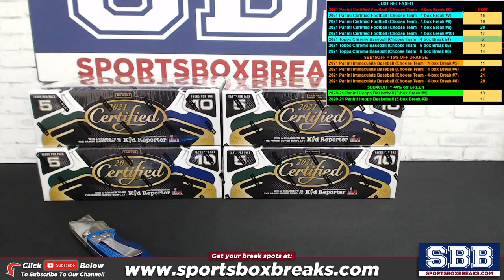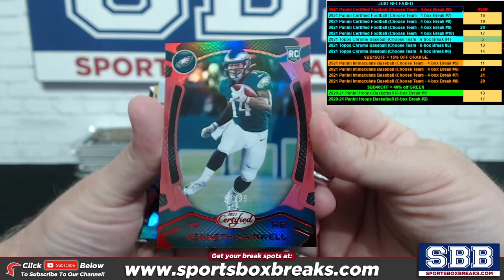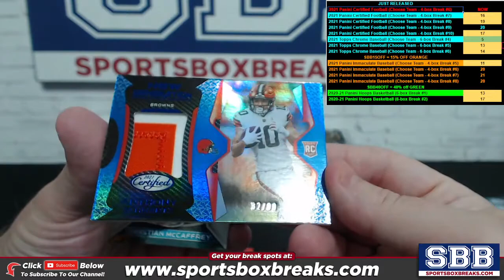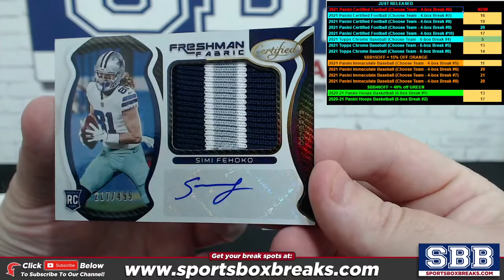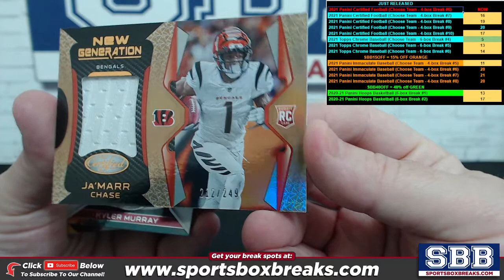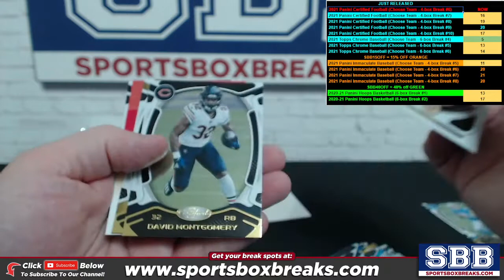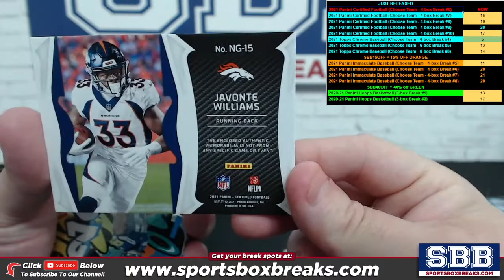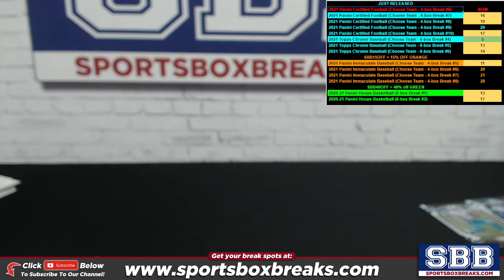2021 Panini Certified Football (Choose Team - 4-box Break #6)